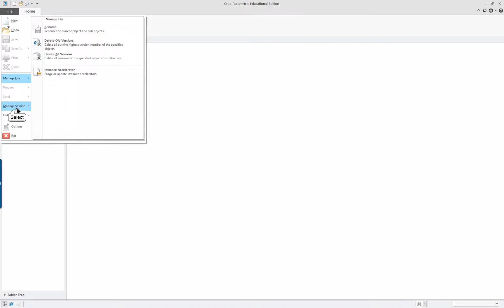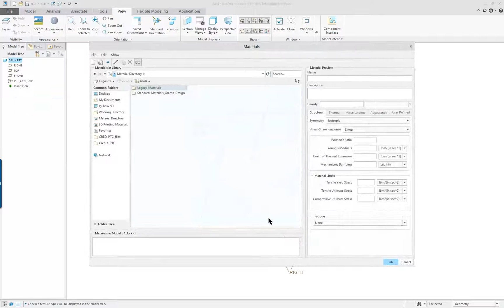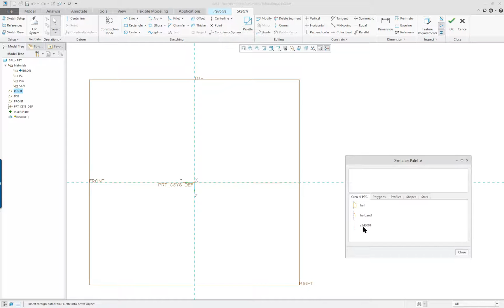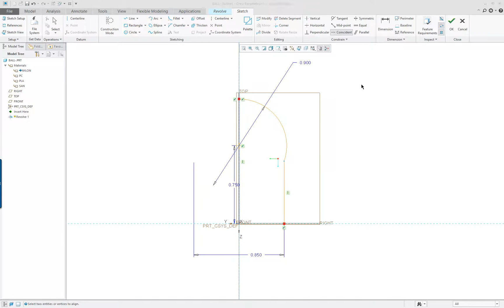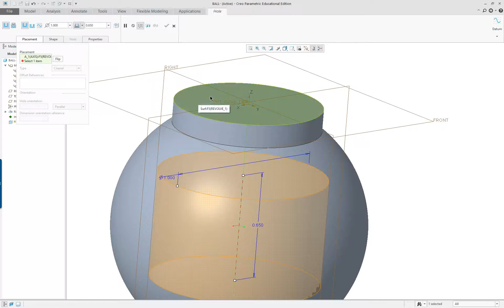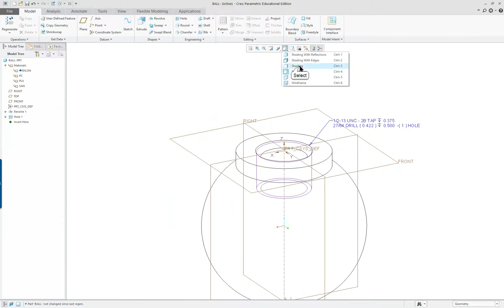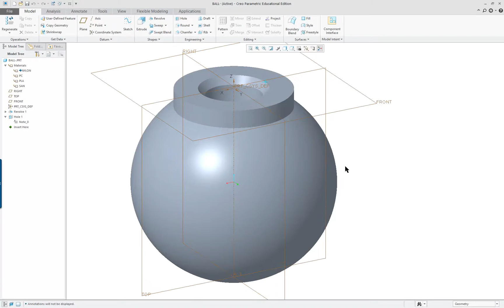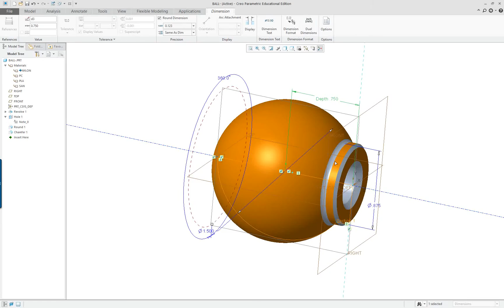Creo 4.0 and Creo 5.0 Lesson 6 Part 2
Revolved features